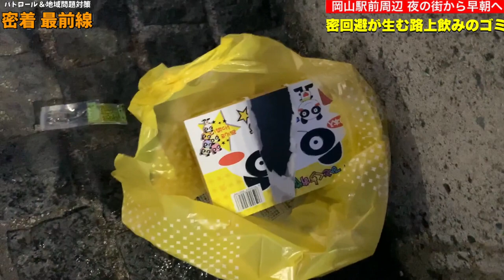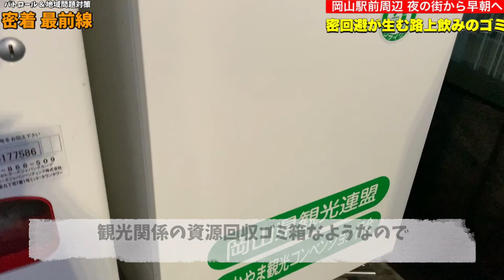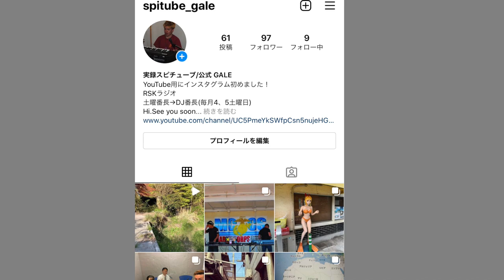岡山駅前周辺 夜の街 大人の路上飲みからのゴミが大量発生！